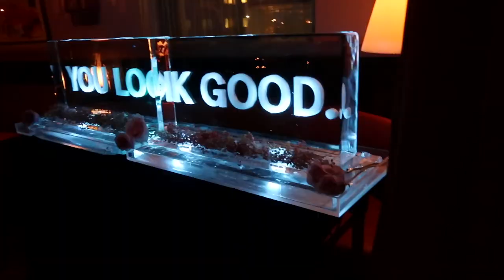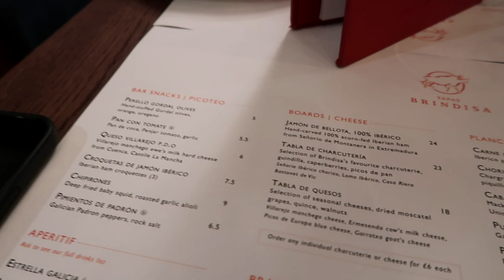FESTIVE VIBES | Estée Lalonde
-AD-Brand Collaboration. I have an ongoing working relationship with Daisy. MIRROR WATER is my own brand!

for Black Friday savings!

MY LINKS »

THINGS MENTIONED

PEOPLE MENTIONED